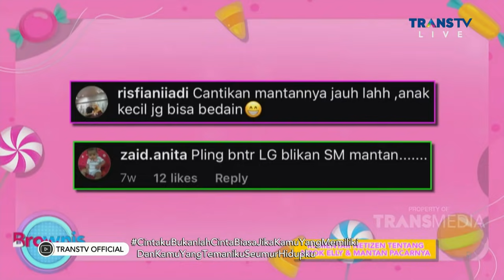SIS ELLY SANG MASTER PERNIKAHAN BERI VICKY DAN KALINA WEJANGAN BIAR LANGGENG | BROWNIS (17/3/21) P3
BROWNIS
TAYANG SETIAP HARI PUKUL 12.30 WIB